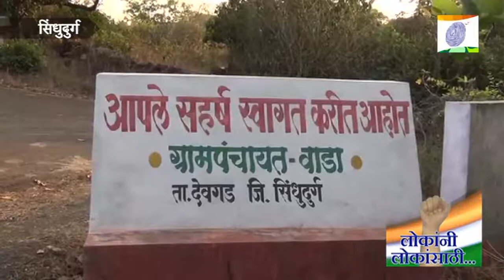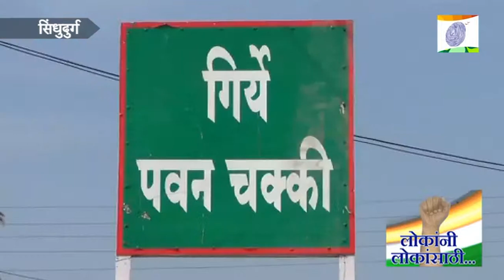Thermal Power Station_Andolan_Sindhudurgh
सिंधुदुर्ग - भरात प्रसिद्ध असलेल्या देवगड हापूस आंब्यालाच नामशेष करण्याचा प्रयत्न सरकारनं 2004मध्ये केला होता. गिर्ये परिसरात औष्णिक ऊर्जा प्रकल्पाचा बेत आखला होता. त्यासाठी हुकूमशाही, दंडुकेशाही आणि अगदी जीवे मारण्याच्या धमक्या सुरू झाल्या होत्या. पण त्याला भीक न घालता इथल्या नागरिकांनी व्यवस्थेविरुद्ध लढा उभारला अन् सरकारला माघार घ्यायला लागली...